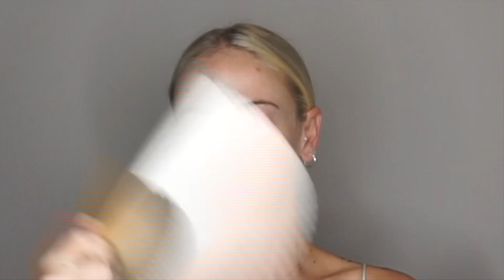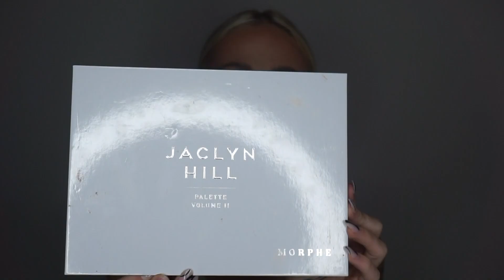HEAT + HUMIDITY + SWEAT PROOF DEWY MAKEUP TUTORIAL 2021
I always get requests on how to achieve a dewy look for summer that can withstand the heat and humidity, so for today's video that's exactly what I did!

Products
Kylie Cosmetics Liquid Lip One Wish (sold out but another option)